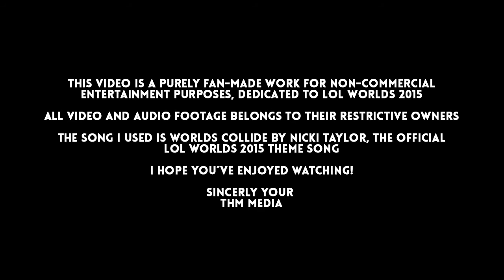Worlds Collide || Nicki Taylor [Inofficial Fan-Made Music Video] LoL Worlds 2015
Der THMmedia Beitrag zu den LoL Worlds 2015!